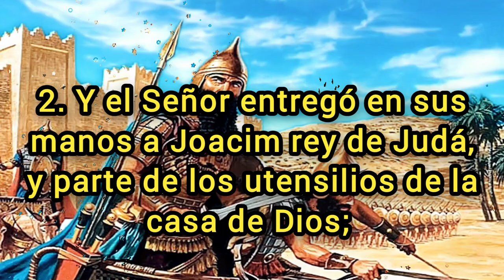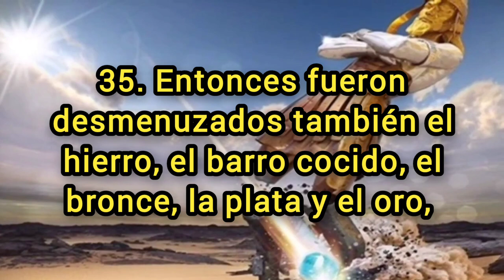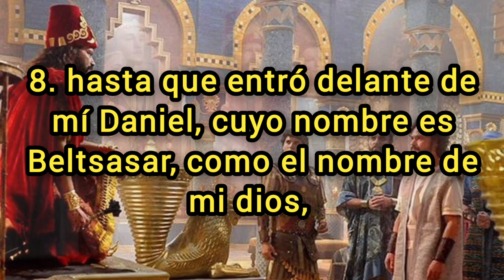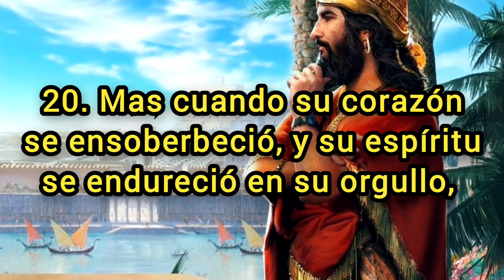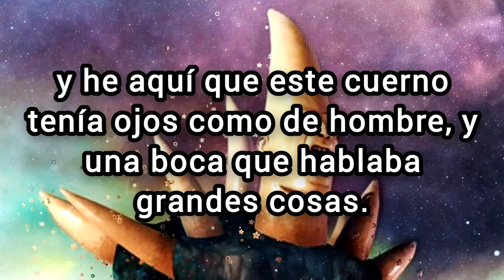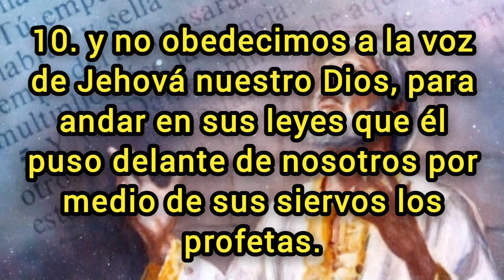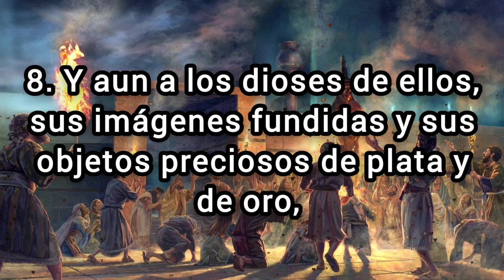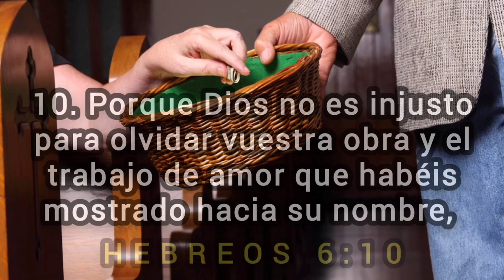LIBRO DE DANIEL - AUDIO BIBLIA DRAMATIZADA ✅ (AUDIOLIBROS)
✅ Libro de DANIEL hablado con letra [La Biblia hablada con letra] (Reina Valera 1960) Salmos audiolibro

CAPITULOS:

00:00 Daniel Capitulo 1 Daniel y sus compañeros en Babilonia
03:47 Daniel Capitulo 2 Daniel interpreta el sueño de Nabucodonosor
11:41 Daniel Capitulo 3 Rescatados del horno de fuego
17:19 Daniel Capitulo 4 La locura de Nabucodonosor
24:00 Daniel Capitulo 5 La escritura en la pared
29:21 Daniel Capitulo 6 Daniel en el foso de los leones
34:24 Daniel Capitulo 7 Visión de las cuatro bestias
39:34 Daniel Capitulo 8 Visión del carnero y del macho cabrío
44:03 Daniel Capitulo 9 Oración de Daniel por su pueblo
49:24 Daniel Capitulo 10 Visión de Daniel junto al río
52:47 Daniel Capitulo 11 Los reyes del norte y del sur
01:00:05 Daniel Capitulo 12 El tiempo del fin
01:02:22 OFRENDAS ✨❤️

💎❤️ OFRENDAS ✨ /😊🖐🏻Hermano(a)  suscriptor hemos creado este canal para facilitarte el estudio de la palabra de Dios el único canal existente en Youtube de la biblia completa creado libro por libro con sus capitulos y versículos con letra que te dará una mayor facilidad y comodidad a la hora del devocional y estudios bíblicos por medio del Audio y la Lectura,  somos un canal sin fines de lucro pero con lo que Dios disponga en tu corazón contribuiras para seguir financiando todo el equipo técnico y profesional en la edición de los videos para seguir expandiendo cada día la palabra de Dios y alcance a más personas alrededor del Mundo tu Ofrenda y Oración será muy bien recibida❤️ 🥰🙏🏻, Dios te bendiga hermano(a)❤️

🪙Dirección de la billetera Red BINANCE Chain (BEP2):
bnb136ns6lfw4zs5hg4n85vdthaad7hq5m4gtkgf23
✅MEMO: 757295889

🪙Dirección de la billetera Red ETHEREUM (ERC20):
0xbc4e7f5f95fa574ef9b5dadaa33c872f838f912c

🪙Dirección de la billetera Red Arbitrum One:
0xbc4e7f5f95fa574ef9b5dadaa33c872f838f912c

🪙Dirección de la billetera Red Tron (TRC20):
TAVZV5tHfKmwZXHoBtLh1vYrRcz4ktncJJ

🪙Dirección de la billetera Red Solana:
2PFDABLB4fkK8FtJe6WkBVcsdKXcwuYYNHBgzKZp2DQZ

❤️ Para cualquier pregunta, duda, Asesoría Espiritual y Petición de Oración escríbenos a los siguientes contactos 👇🏻

El mensaje del libro del profeta Daniel es infundir esperanza al pueblo judío en medio de la persecución. Recuerda los valores fundamentales de la fe, el monoteísmo, la ley y la oración. El libro de Daniel sitúa al lector en el siglo VI a.C. durante el exilio de los israelitas Babilonia en el reinado Nobucondonosor II.